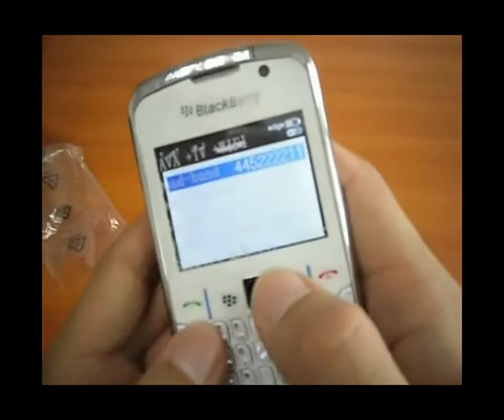8520 WiFi Dual SIM Standby Bluetooth TV Java FM Quad-band Cell Phone White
8520 WiFi Dual SIM Standby Bluetooth TV Java FM Quad-band Cell Phone White